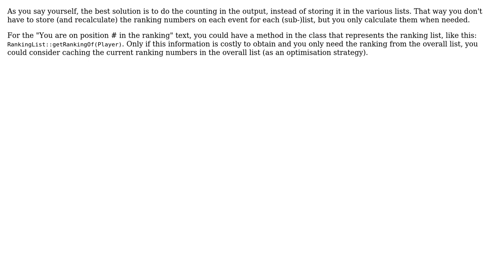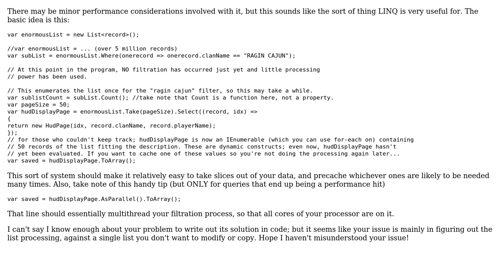Software Engineering: Multiple orders in a single list (2 Solutions!!)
Software Engineering: Multiple orders in a single list

With thanks & praise to God, and with thanks to the many people who have made this project possible! | Content (except music & images) licensed under CC BY-SA | Music | Images & others | With thanks to user Roger Far user Katana314 user Bart van Ingen Schenau and the Stack Exchange Network Trademarks are property of their respective owners. You are responsible for your own actions.